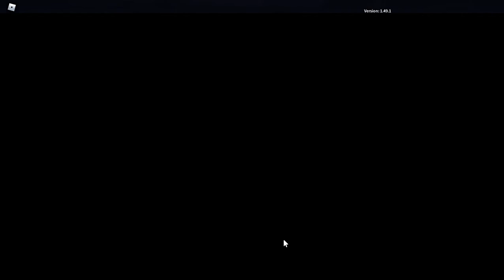Aeronautica (Roblox) - Military Exercise supply transport on the SeaMaster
Should have chosen a better aircraft, but time was limited. Join me in another event-enhanced transport flight from Rawaki to Eisenhardt Air Force Base! This time, we'll be flying the Martin SeaMaster. Did not think of the right times to toggle the airbrakes...
The Martin P6M-2 SeaMaster has 596 knots maximum speed (650 top on afterburners), 115 knots stalling speed, a 15,000-meter ceiling, a 192-kilometer range, and a 28 passenger capacity for starters. This purple-rarity plane can be bought at the Rawaki International Airport dealership for 28,400 Wingz Points, along with 6 Unlock Points if currently out of stock in a typical cycle. This Flying Boat can do normal and urgent cargo jobs, and has afterburners and airbrakes. Press ; to toggle the former, and T the latter).